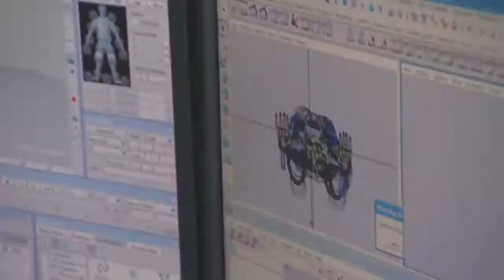Beneath the Surface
Crystal Dynamics developer dairy, part 1